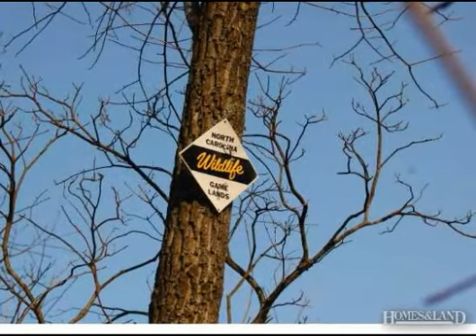$39,000 in THURMOND 28683. Call Lou Jewell ALC